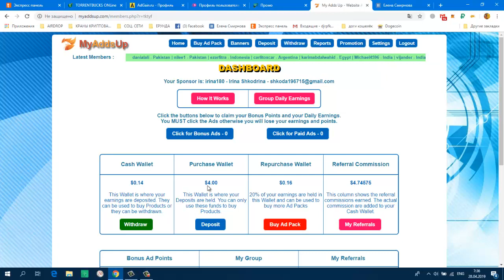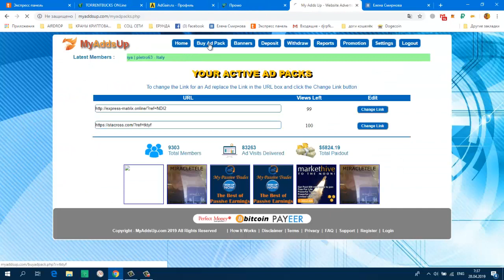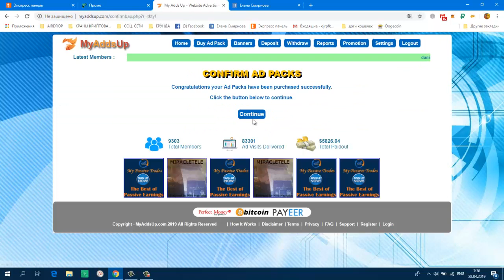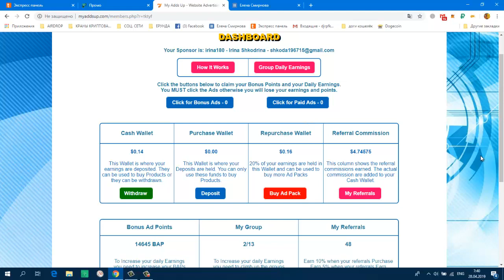MyAddsUp Перешла во 2 группу! Как ставить свою рекламу!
без вложений не получиться, нужно купить , хотя бы один пакет за 1 $